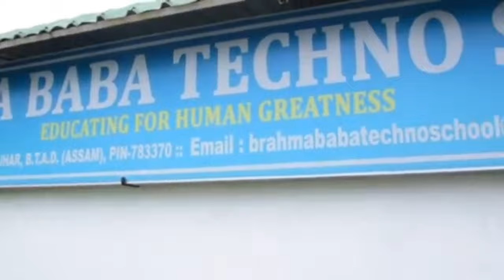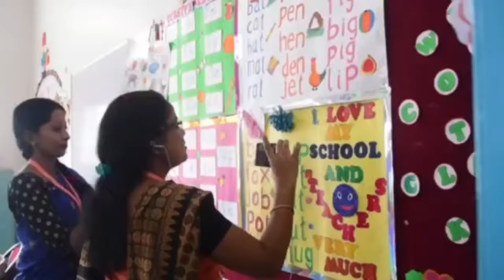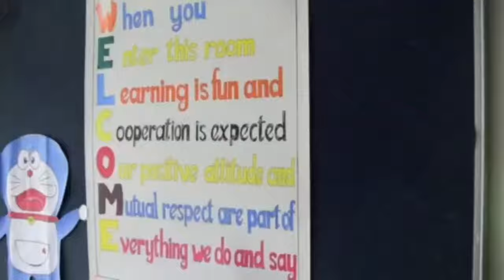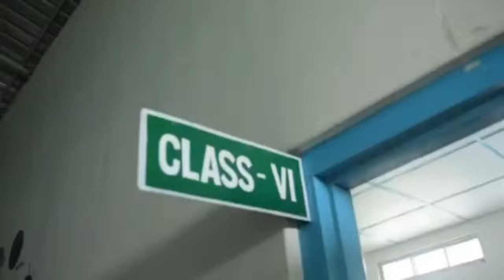BRAHMA BABA TECHNO SCHOOL/KOKRAJHAR/ASSAM/A PLACE OF QUALITY EDUCATION/THE BODO FUSION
Today I brought to you this special and different video,this is not a paid promotional video I have just shared this in case anyone wants to give admission their wards,a place of quality education in lower part of Assam,a small district of Kokrajhar Assam
Hope everyone will love and enjoy this video 👍
If you are New to my channel please don't forget to 👇👇👇

©THE BODO FUSION YOUTUBE PRESENTS